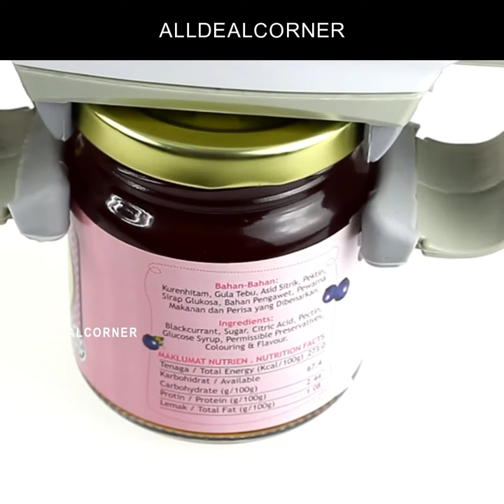Automatic Jar Opener